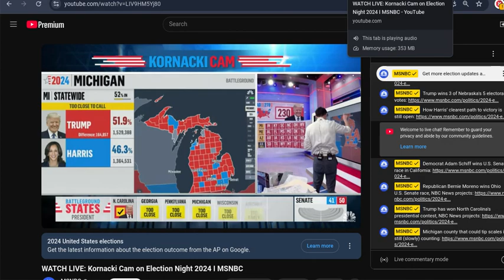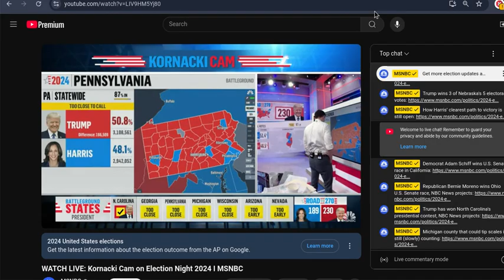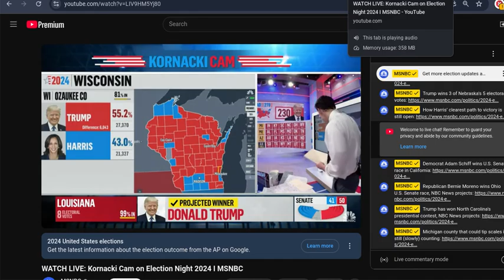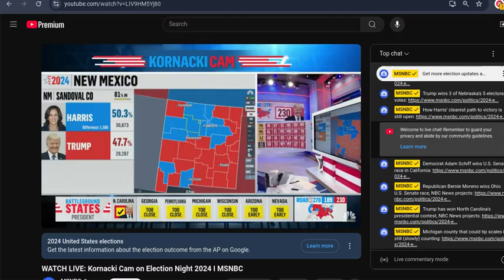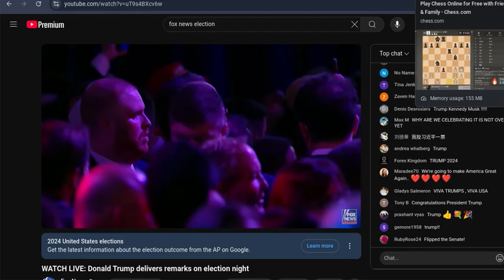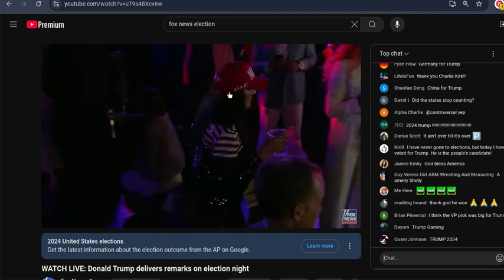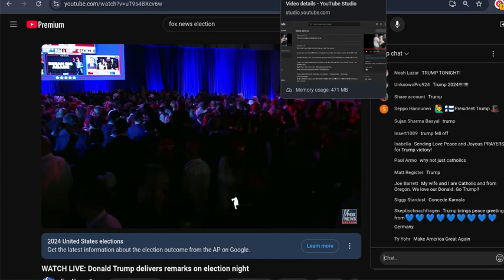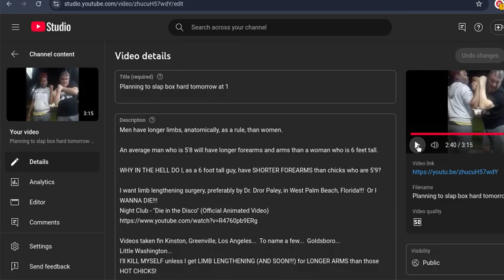Screen recording 2024 11 06 12 16 13 AM